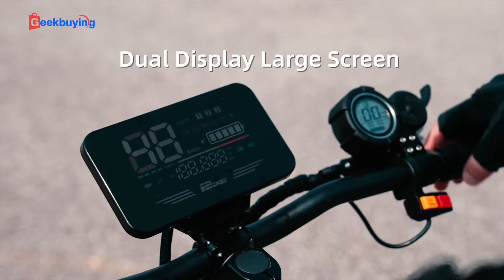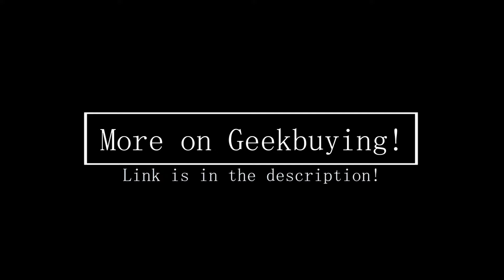BEZIOR S2 PRO E-Scooter: Born for Off-Road!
Highlights
Adjustable Height
Adjustable handlebar and seat’s height, quick-release lever for easy adjustment suit different user height.

Front And Rear Lights
Double Front Headlights and rear alarm tail lights illuminate the darkness at night riding, keeping you safer.

Rear Shock Absorber
The rear fork suspension system effectively reduces disruption and responds to various road conditions. Bring you the ultimate comfortable experience.

Dual Large Screen
High-definition liquid crystal display, speed, power, mileage, gear position, driving time, status information, real-time view.

FOLDABLE DESIGN
The scooter can be put into the car’s trunk, or elevator, can be stored and placed at home without occupying space and easy to carry, and also can disassemble the saddle, dual using ways add a joy and convenience to your travel.

Hydraulic Brakes
Equipped with power-off oil disc brakes, a dual system of front and rear disc brakes, quick heat dissipation, and emergency braking can also brake efficiently and smoothly.